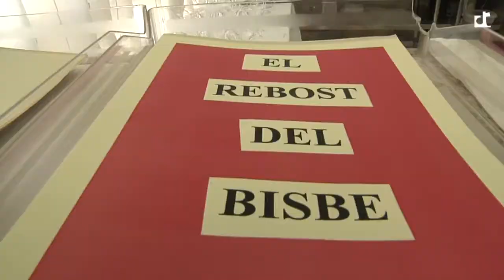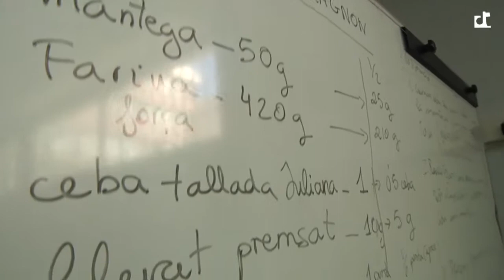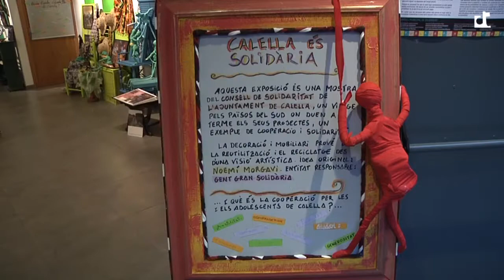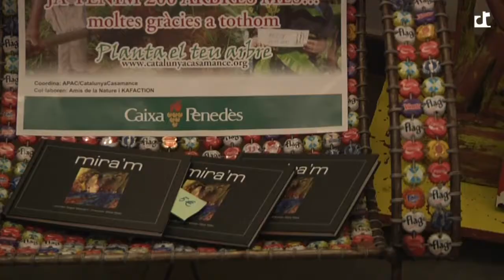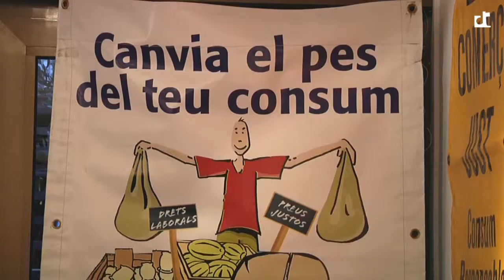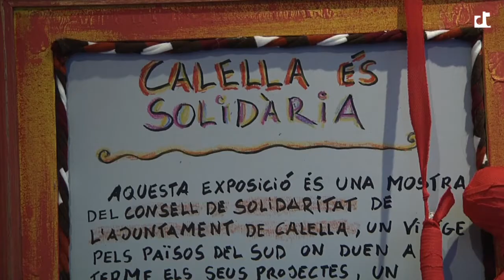Calella Magazine 22-11-12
- El Rebost del Bisbe
- Calella és Solidària